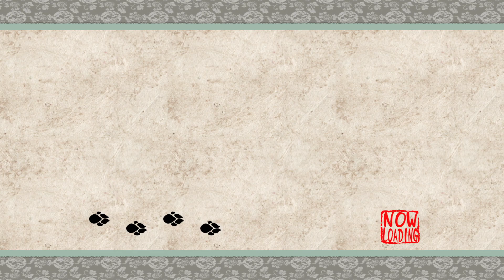Okami Live - 14 Julio 2021